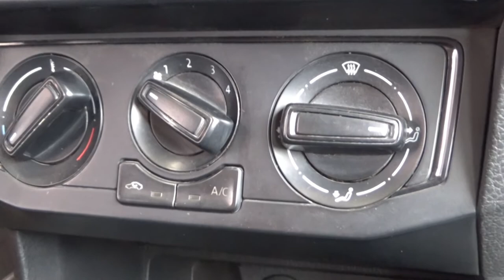Volkswagen / Gol / 2017 - 6944